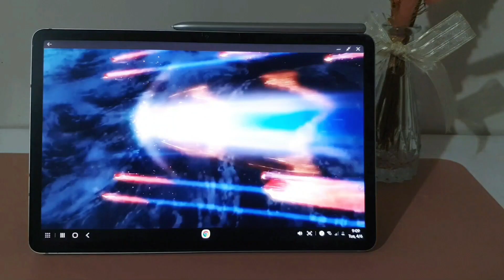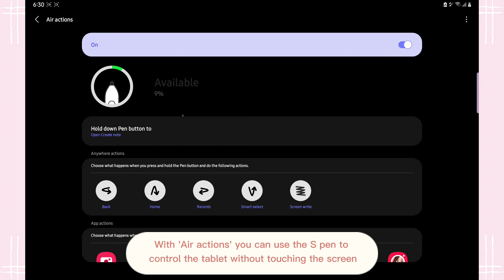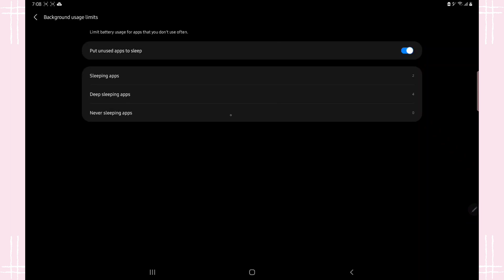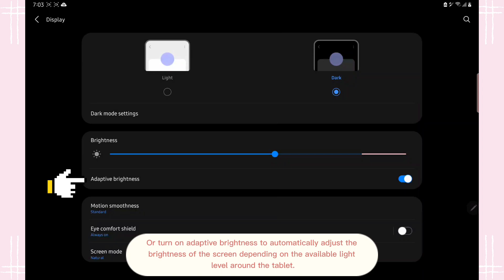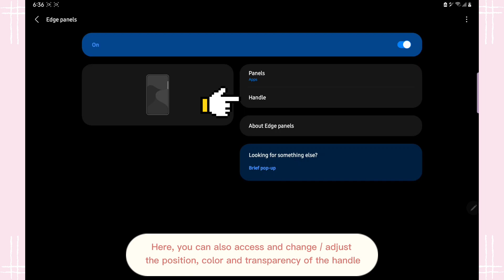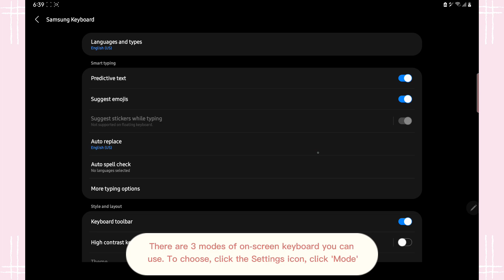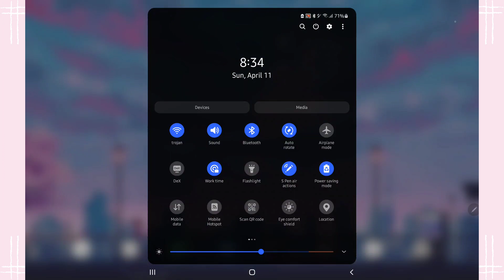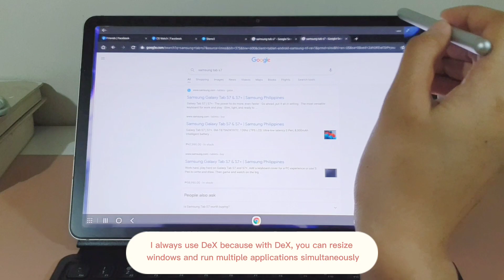Samsung galaxy tab S7 review plus tips and tricks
Hello
I made a simple review of the tab S7. The video includes some tips and tricks so you can get the most out of your tab. The topics not covered in this video will be included in my next videos. Enjoy watching =)

0:04   Specifications
0:59   Side key
1:38   S pen
3:39   Samsung note
4:04   Battery and device care
5:36   Display
7:45   Edge panel
8:41   Multi-active window
8:57   Biometrics and security
10:08 Keyboard
11:26 Focus mode
12:37 Web page icon
13:06 Samsung DeX